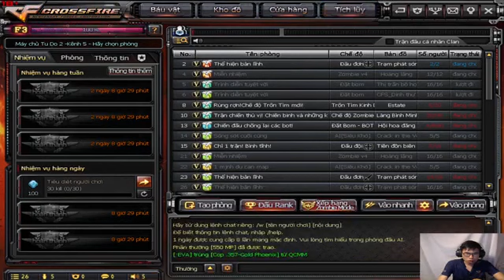game Vui ne 18a 121